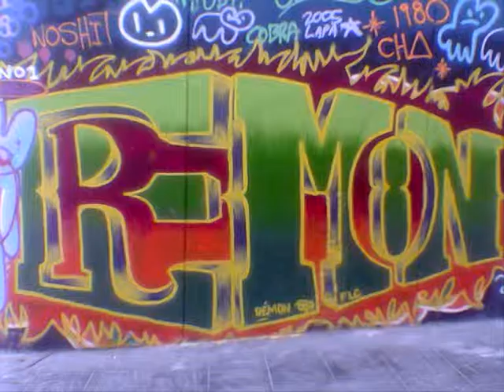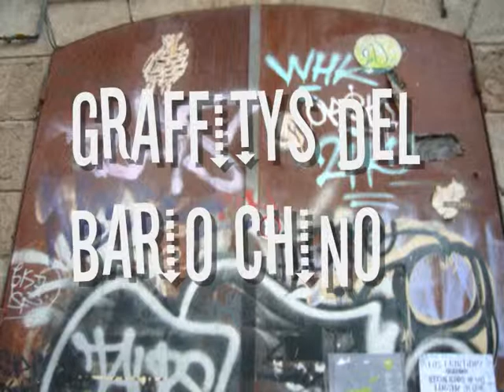Graffiti del Bario Gotigo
Streetart in Barcelona (Spain)